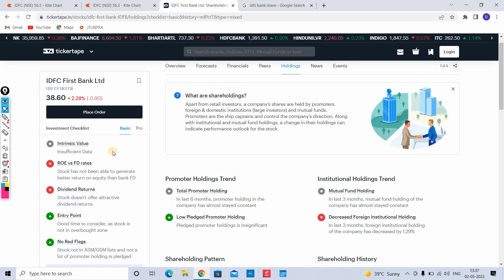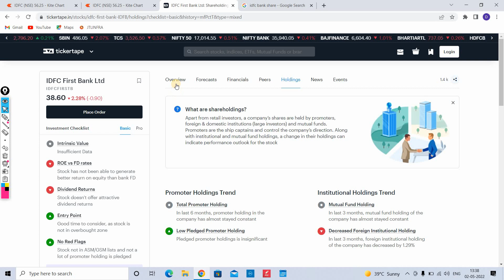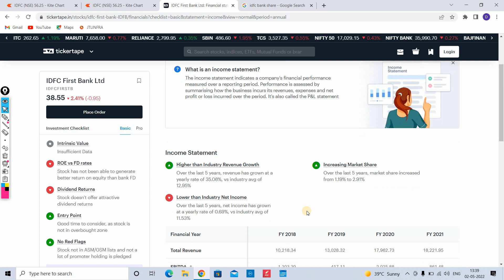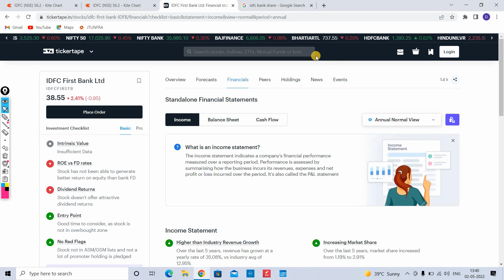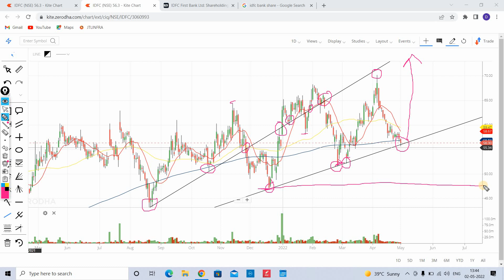idfc share latest news। idfc share target। idfc share analysis। best bank sector stock।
HELLO FRIENDS THIS VIDEO IS ABOUT IDFC SHARE LATEST NEWS AND UPADATE

TOPIC COVERED :-

idfc first bank breaking news,

irfc q4 result 2022,
idfc first bank share agm,
idfc first bank share bhasin,
idfc first bank share buy or no,
idfc first bank news latest,